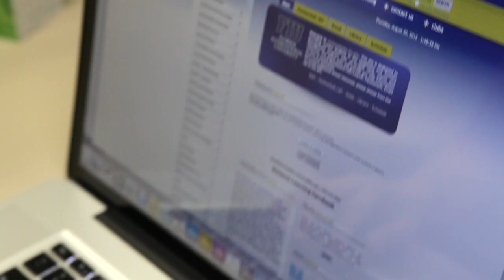FIU Hospitality accelerated online master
Chaplin School of Hospitality & Tourism Management Student, Kathy Eow, talks about the accelerated online Master of Science program.

South Florida BrewFest is a one-day beer festival featuring some of the best craft breweries and their one-of-a-kind beers. Its mission is to help continue to influence brewing science education and innovation for the craft beer industry, brewpubs, and homebrew organizations.
The event includes several educational seminars delivered by faculty and top industry experts who share unparalleled expertise and passion for beer brewing and the science behind it.

The Chaplin School of Hospitality & Tourism Management at Florida International University (FIU) is ranked 8th in the U.S. and 35th in the world among top U.S. public universities for tourism and hospitality management.

Bacardi USA
Marriott International